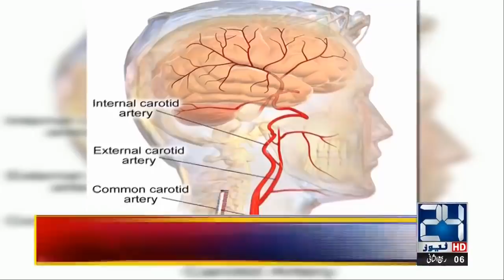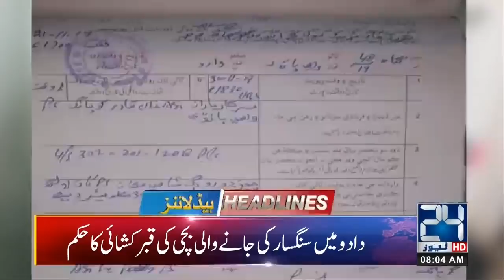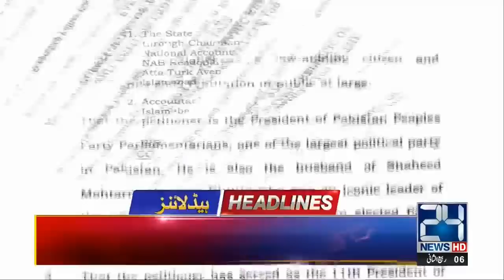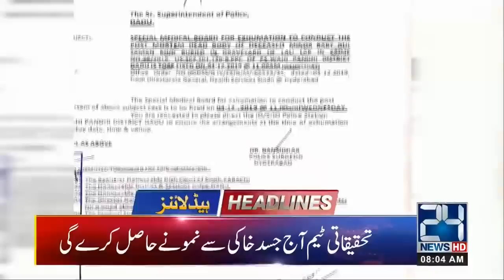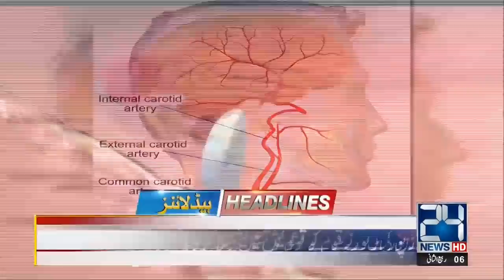News Headlines | 8:00am | 4 Dec 2019 | 24 News HD